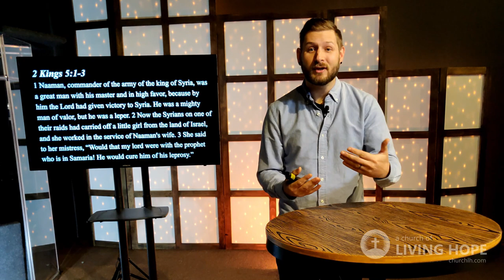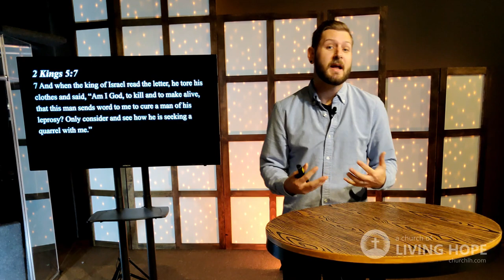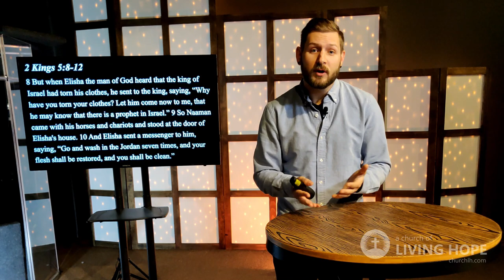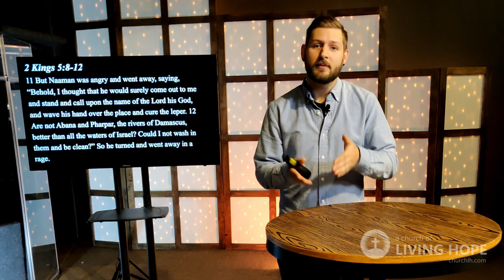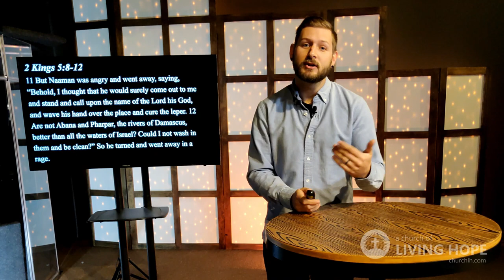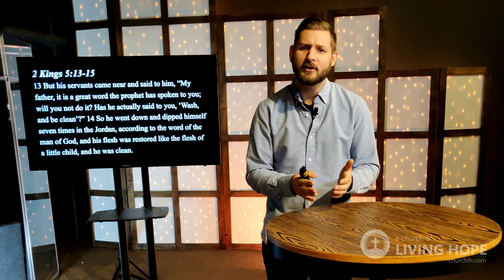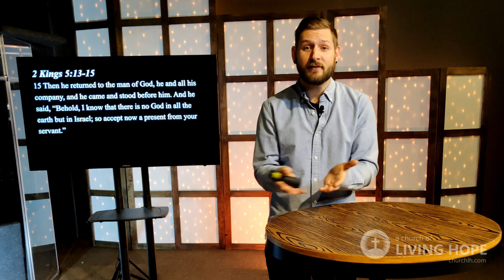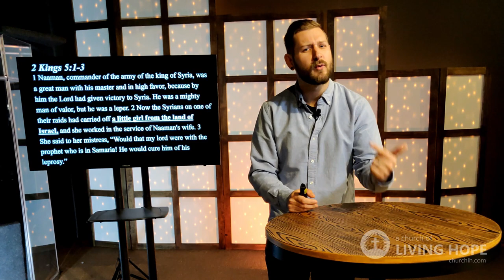Living Hope | 10:30am Sunday Service | 4.26.20